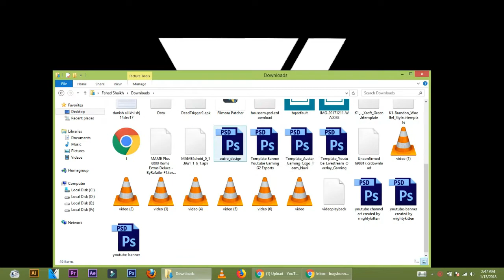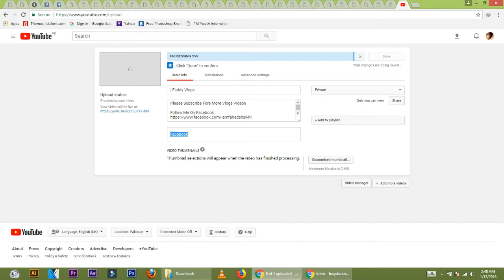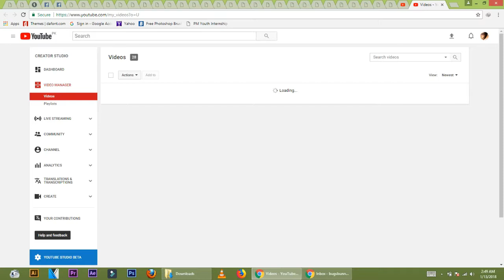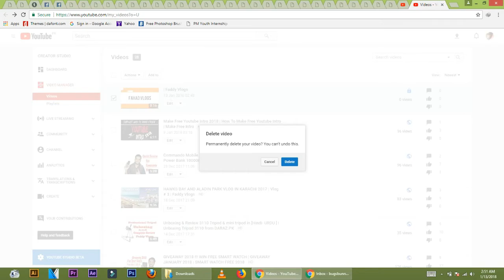HOW TO FIX PANZOID NO SOUND| PANZOID NO SOUND INTRO FIX | fix the Panzoid intros song not working